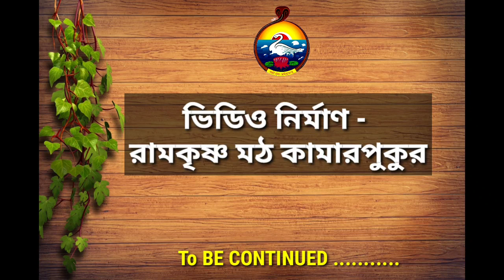শ্রী শ্রী মায়ের কথা পর্ব ১৫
The teachings and sayings of Sarada Devi: The Holy Mother as gathered by her disciples and devotees.